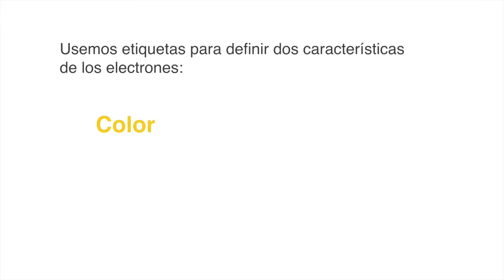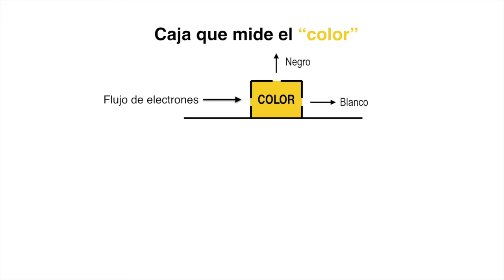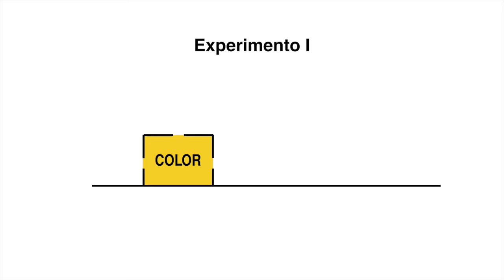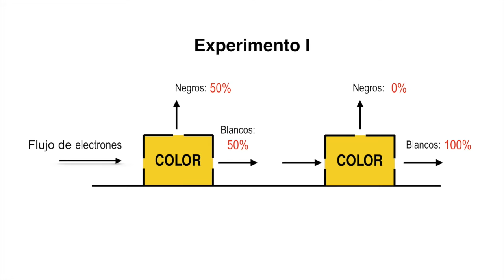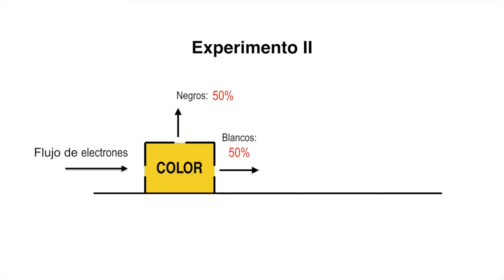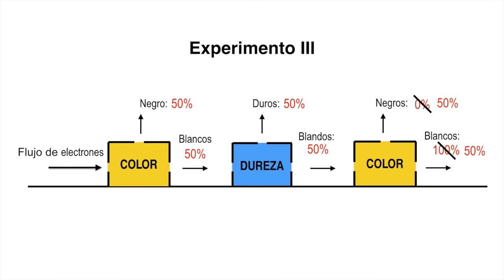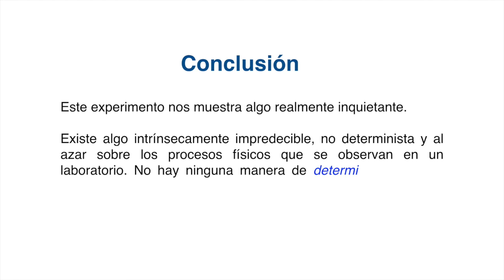Características de los electrones